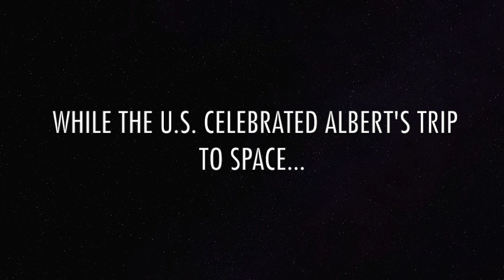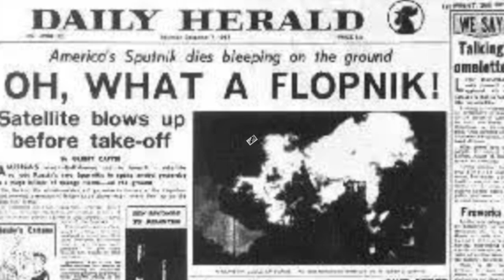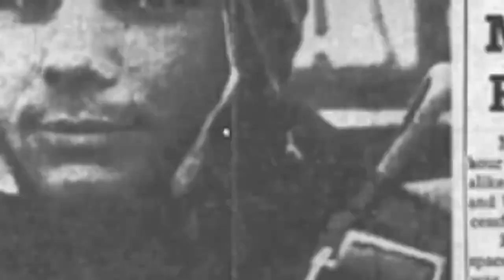Space Race Documentary Film Trailer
Arielle Powell, a senior at University City High School located in San Diego, California assembled a movie trailer for her Honors United States History class highlighting some of the most memorable “space race” moments in history. The trailer begins with Albert II, the first monkey successfully launched into space, and concludes with Astronaut Neil Armstrong’s trip to the moon. Arielle presented the trailer to her United States History class and she was presented with the Medal of Freedom Award by her teacher for creating what the teacher described as one of the best documentary film trailers he has ever seen.